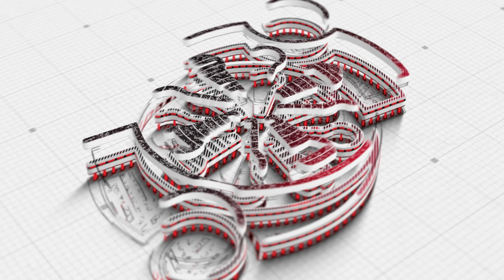The Voice of Innominion | Sai Priya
A girl with high aspirations and dreams in her eyes, Sai Priya shared the journey of her career transition. On this episode of The Voice Of Innominion, we are in conversation with our dear Innominion.

A girl who didn't take the pandemic as a downfall but with all positive hope to learn something new to grow in her career, she decided to join Innomatics Research Labs to get in-depth knowledge in Data Science.

She is a dedicated and hardworking student who always looked forward to gaining experience in her field and now after completing her internship she is successfully placed in Lead Semantics.

Tune in to this episode of Voice of Innominions where Sai Priya shares her success story and more.